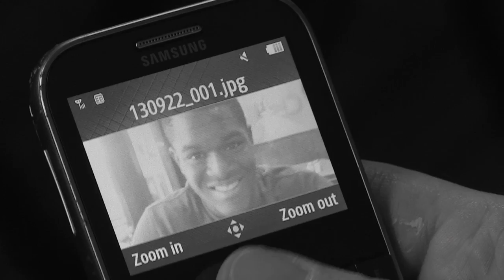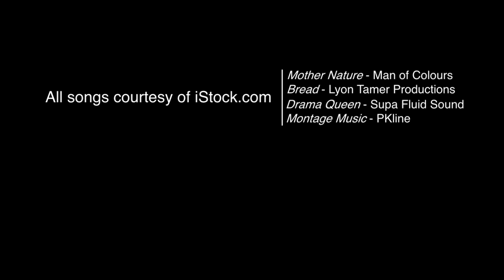We Do Recover - Miles